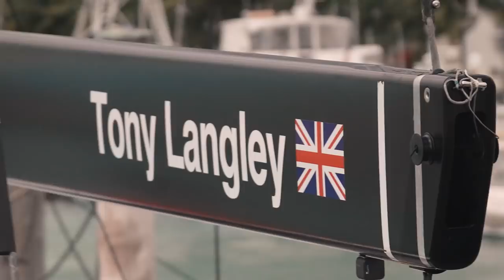HIGHLIGHTS VIDEO: Day 1 – 52 SUPER SERIES Miami Royal Cup 2017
With significant damage to three boats, to say it has been a dramatic opener would be an understatement. Racing starts at 11:30 EST.

The 52 SUPER SERIES Miami Royal Cup will take place from 7-11 March, with Live 52 SUPER SERIES TV Powered by Quantum Sails on the final three days. Follow the 52 SUPER SERIES for all of the action.